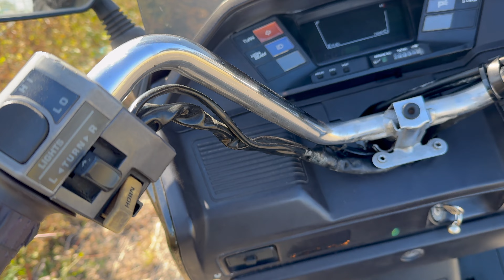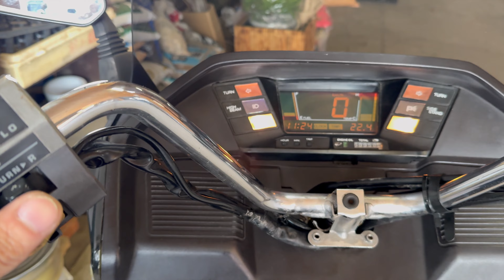ホンダ フュージョン ご成約済み 販売車両 解説 Vlog ヤフオク メルカリ MF02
おかげさまで無事ご成約済みとなりました。
ホンダ フュージョンです。
外装は難ありですが走る止まる問題なく好調です。
たまに足として乗っています。

Honda Fusion currently on sale.
The exterior has some issues, but it is in good condition with no problems with running or stopping.
I sometimes use it on a daily basis.

iPhone15 Pro Max
DJI Osmo Mobile 6
DJI Mavic 3 Classic
DJI FPV
Insta360 ONE X2
GoPro HERO11
Sennheiser MKE200
DJI MIC